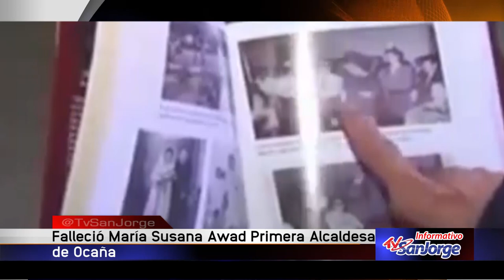Falleció María Susana Awad de Ojeda, primera alcaldesa de Colombia